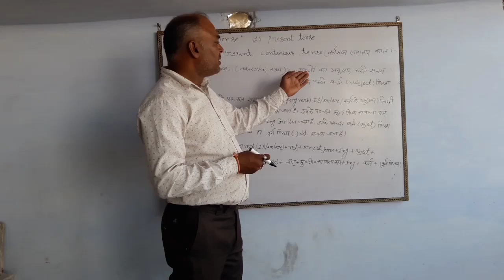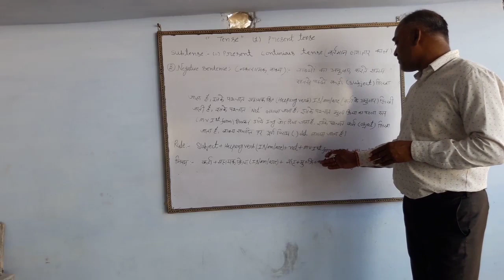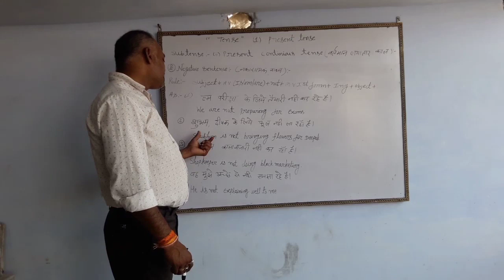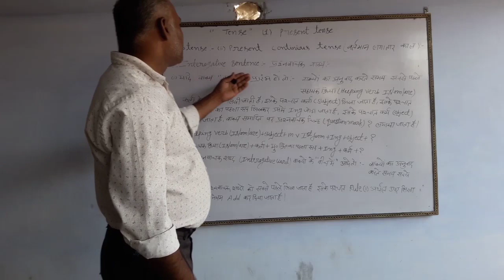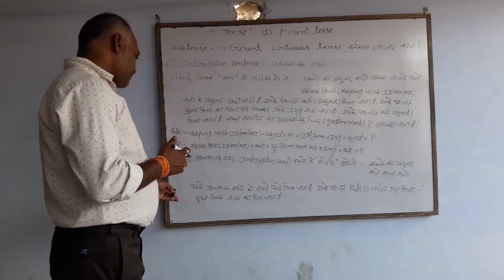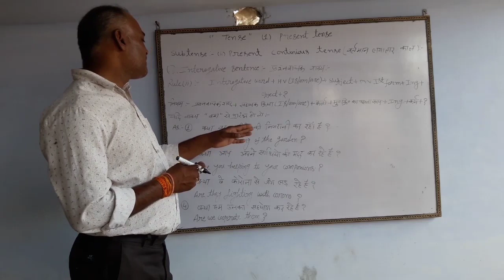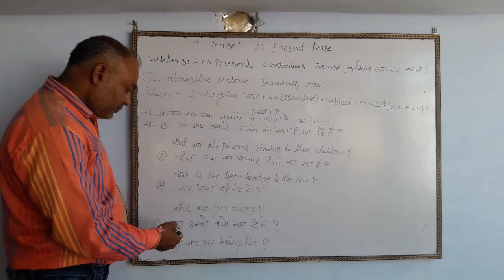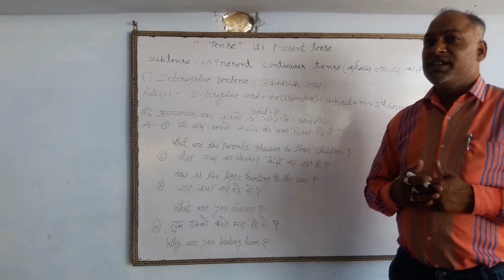Present continuous tense(negative +interogative)part-B+C